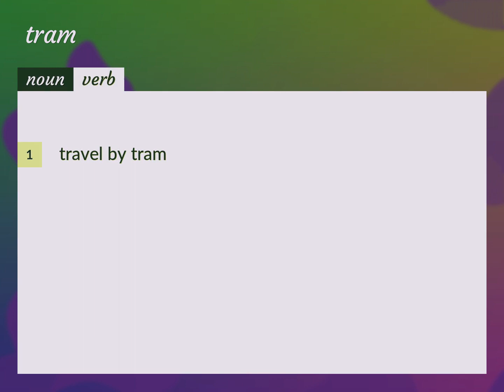Trams | meaning of Trams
What is TRAMS meaning?